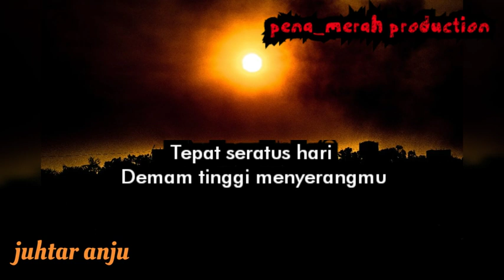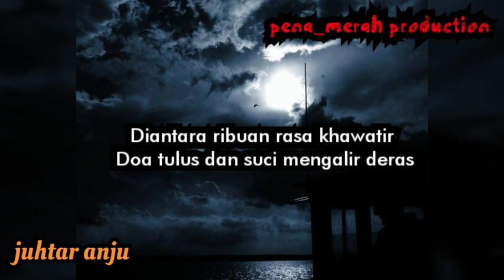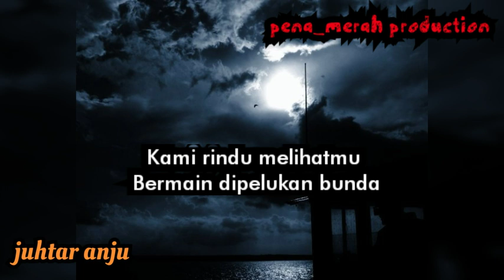PUISI KISAH NYATA!!! UNTUKMU BIDADARI KECILKU, Bidadari Surgaku / Musikalisasi Puisi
Puisi kisah nyata
Kisah nyataku
Untukkmu Bidadari kecilku
Untuk malaikat kecilku
cepat sembuh Bidadari surgaku

Musikalisasi puisi
Puisi sedih
Puisi untuk anak
Untukmu Anakku
Bidadari surgaku

Karya Juhtar Anju
Editor pena_merah production
Voice juhtar Anju

Menatapmu pilu dilarut malam
Alunan tangismu tiada henti
Mengiris nurani
Menyayat heningnya malam

Tepat seratus hari
Demam tinggi menyerangmu
Membakar hari ceriahmu
Menyulap senyummu menjadi tangis pedih

Farhana Fiqa Asyura
Mungkin ini hanya demam biasa
Tapi umurmu yang baru 100 hari
Meruntuhkan semangat
Mengoyak harapan ayah Bundamu

Diantara ribuan rasa khawatir
Doa tulus dan suci mengalir deras
Mengalun diujung hari
Menggema diujung-ujung malam

Doa untuk kesembuhanmu
Melayang membelah langit
Kuhadapkan didepan malaikat
DidepanMu Ya Rabb

Farhana Fiqa Asyura
Air mata ini mengalir deras
Tumpah diatas sajadah
Dalam Tahajudku

Air mata ini tumpah
Atas nama kasih sayang

Cepat sembuh malaikat mungilku
Bidadari kecilku
Kami rindu senyum dan tawa kecilmu
Seperti kemarin

Kami rindu melihatmu
Bermain dipelukan bunda
Dipelukan kasih sayang
Kedua Orang tuamu